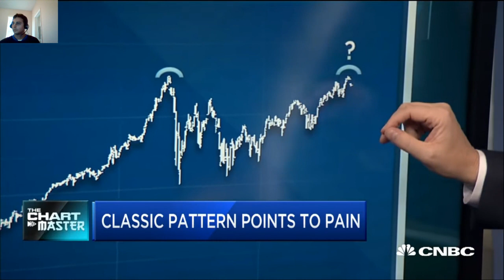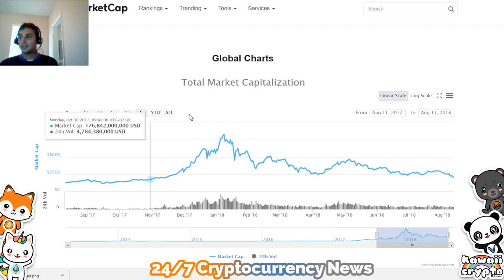Stock Market Crash impact on Cryptocurrency / Bitcoin Bull | CNBC Fast Money